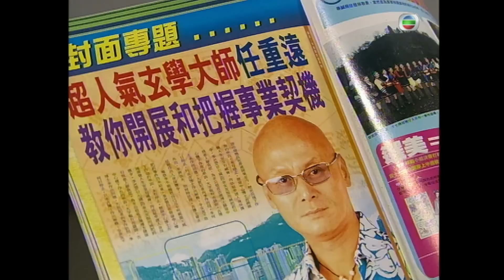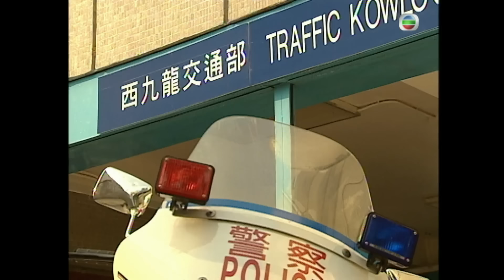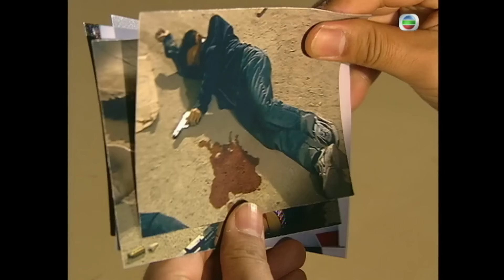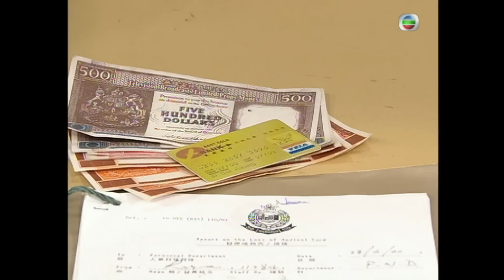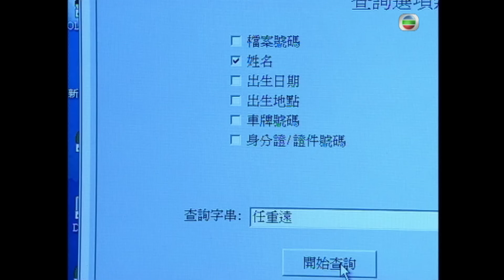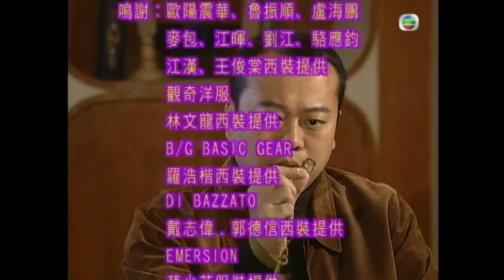TVB 警匪劇 | 陀槍師姐IV 39/40 | 蒙嘉慧(方晴)試探歐陽震華(小生) | 歐陽震華、蔡少芬、滕麗名、魏駿傑、林文龍、蒙嘉慧 | 粵語中字 | 2004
Armed Reaction IV《陀槍師姐IV》(主演:歐陽震華、蔡少芬、滕麗名、魏駿傑、林文龍、蒙嘉慧):感情穩定的特遣組高級督察陳小生（歐陽震華飾）與衛英姿（蔡少芬飾）終於確立了情侶關係。可英姿把重心都放在了事業上，希望爭取機會晉升為督查。然而小生多年來一直渴望生兒育女的家庭生活，兩人矛盾不斷。